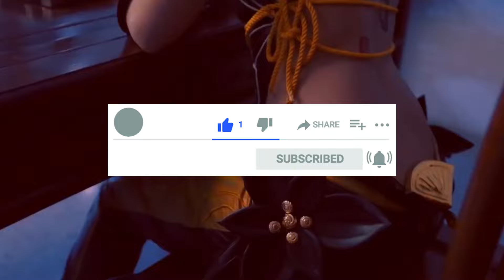One Punch Man Retune | Free Fire New Events | Ff New Event